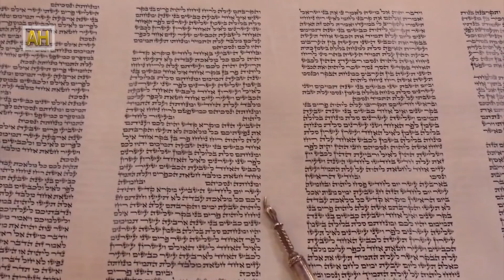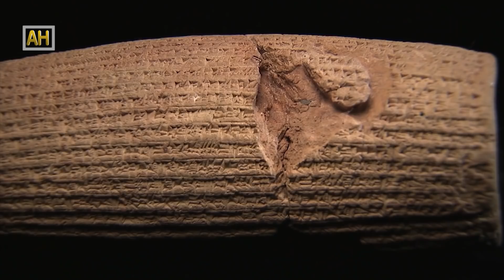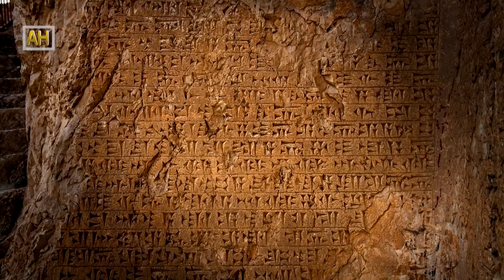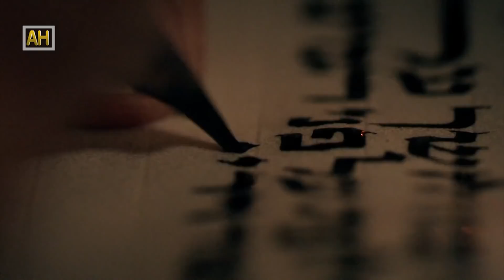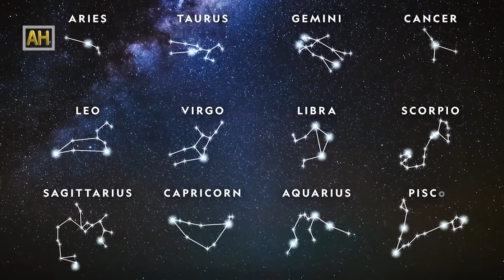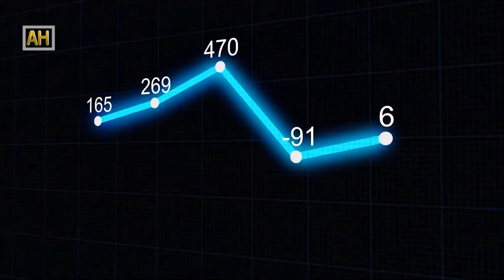मानव सभ्यताकाे इतिहासमा मेसाेपाेटामीया | Mesopotamian civilization In human history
Mesopotamia is the Greek word meaning "land between the rivers." Ancient civilization developed in this area because of the Tigris and the Euphrates Rivers. The land was fertile, the nearby rivers provided water, and settled farming was practiced. These early farming communities grew to become independent city-states.

Sub-editor: Sagar Chaulagain/Sandesh Mannadhar/Sagun Dhital
Editor: Pukar Timilsina/Sagar Pd Chaudhary/Deepa Khadka
Editor/Animation:  Dashraj Shrestha
Chief Editor:  Deepak Aryal
Script Writer: Roshan Thapa/Ananta Wagle
Voice-over:  Ambika Pradhan
Director/Producer: Ramkrishna Timilsina